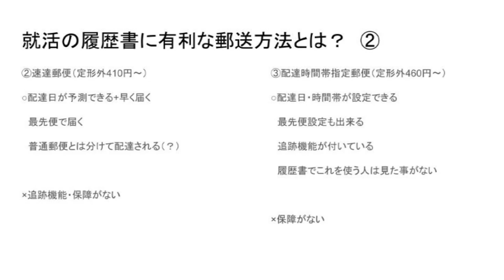ゆうTube15’D4 「就活に有利な郵送方法について本気出して考えてみた」ダイジェスト版 ④配達時間帯指定郵便で送る際のメリット・デメリット・注意点